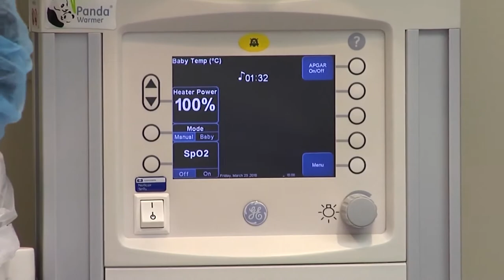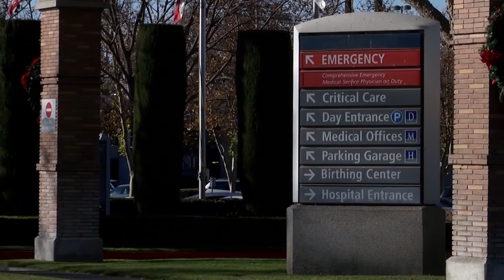Lowering C-section rates at Community Regional